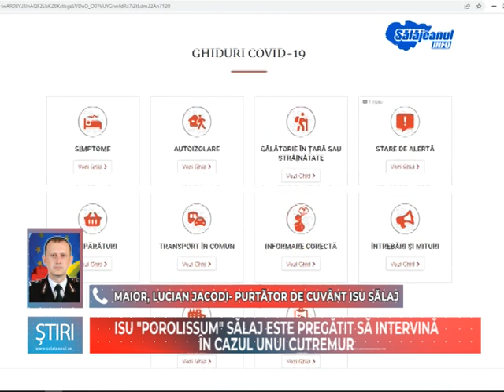ISU Porolissum Sălaj este pregătit să intervină în cazul producerii unui cutremur